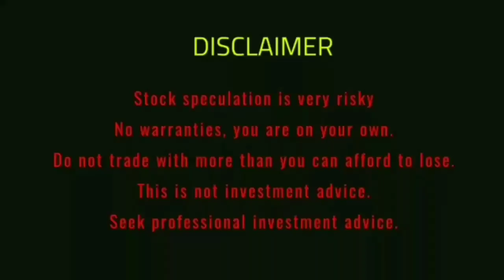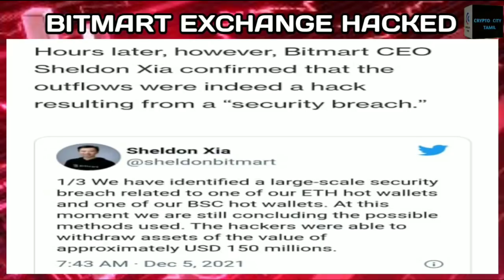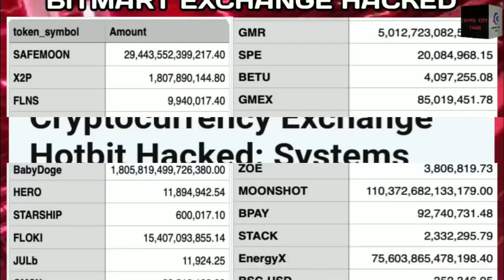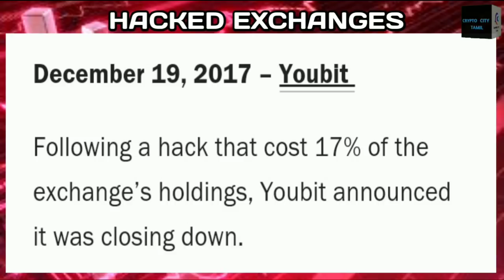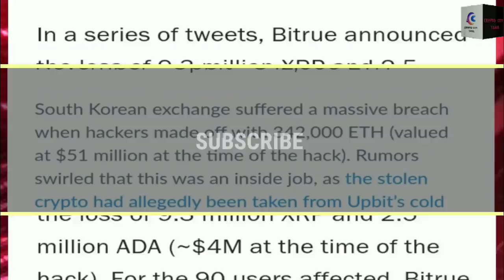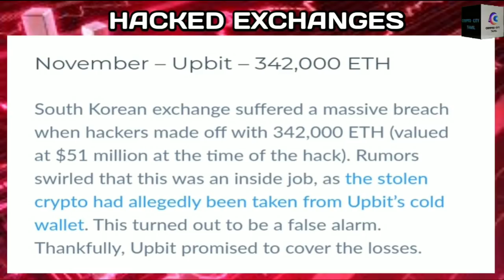Bitmart Exchange Hacked in tamil | Hacked Exchange Details in tamil